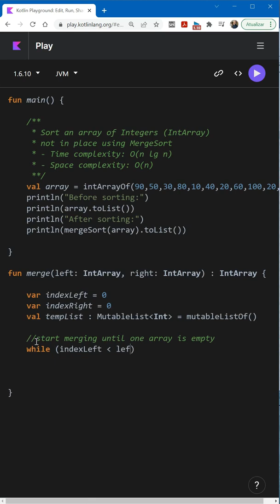Merge Sort algorithm explained in 60 seconds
Merge Sort is a very scalable recursive sorting algorithm. It uses a "divide and conquer" approach, splitting the problem into smaller versions of itself.
- Time complexity: typical - O(n lg n)

I found it very clear and easy to understand.